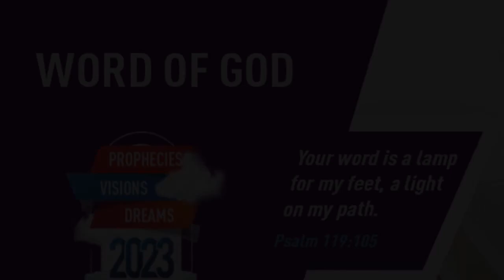”IF YOU BELIEVE, THEN YOU NEED TO SPEAK” | Kannada | 18-MAY-2023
Language : Kannada
Verse : 2 ಕೊರಿಂಥಿಯಾನ್ಸ್ 4 (2 Corinthians 4)

13. ನಾನು ನಂಬಿದ್ದೇನೆ ಮತ್ತು ಆದ್ದರಿಂದ ನಾನು ಮಾತನಾಡಿದ್ದೇನೆ ಎಂದು ಬರೆಯಲ್ಪಟ್ಟಿರುವ ಪ್ರಕಾರ ನಾವು ಅದೇ ನಂಬಿಕೆಯ ಮನೋಭಾವವನ್ನು ಹೊಂದಿದ್ದೇವೆ;  ನಾವು ನಂಬುತ್ತೇವೆ ಮತ್ತು ಆದ್ದರಿಂದ ಮಾತನಾಡುತ್ತೇವೆ;

13. We having the same spirit of faith, according as it is written, I believed, and therefore have I spoken; we also believe, and therefore speak;